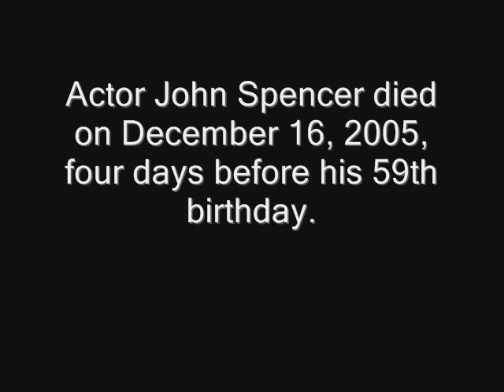"For Good" Tribute to John Spencer and The West Wing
*Note - a new, slightly edited version is now up as video response

Made in tribute to John Spencer, who played White House Chief of Staff Leo McGarry on The West Wing. I was trying to capture the bittersweet aspect of his death as portrayed on the show, where his character died on the eve of an election night that turned into victory for his presidential candidate's campaign.

Kristin Chenoweth, Spencer's friend and West Wing costar, reportedly sang "For Good" at his funeral.